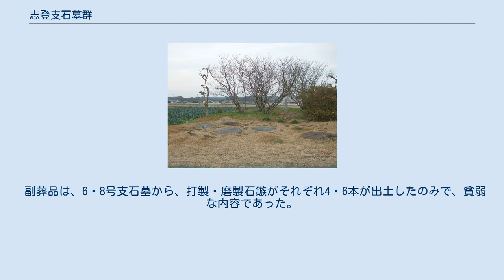志登支石墓群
志登支石墓群 志登支石墓群（しとしせきぼぐん）は、福岡県糸島市大字志登字坂本に所在する弥生時代の外来墓制である。
1954年（昭和29年）3月20日、国の史跡に指定される。
 本支石墓群は、糸島半島の付け根に広がる糸島平野を流れる瑞梅寺川左岸の沖積平野の微高地にある。
 本支石墓群は、弥生時代前期～中期と推定されている。
 糸島市内には、新町遺跡、志登神社遺跡、小田支石墓、曲り田遺跡、三雲加賀石遺跡、井田御子守支石墓、石ヶ崎支石墓、千里支石墓などが分布している。
 糸島平野は、『魏志』倭人伝の百余国の一国と想定されている「伊都国」の所在地とする説が有力で、その王墓と推定されている三雲遺跡の甕棺墓から重圏「精白」銘鏡、重圏斜角雷文帯「精白」銘鏡、連弧文「精白」、銘鏡などの前漢鏡35面とともにガラス壁、金銅四葉座飾金具、ガラス勾玉、管玉、細形銅戈、中細銅戈などが出土している。
また、弥生時代終末期の平原遺跡、九隈山古墳があり、さらに、稲作開始期の遺跡として最近調査された石崎曲り田遺跡がある。
 糸島市は、古くから支石墓の上石らしい大石が、水田や畑地に散在して露出しているところである。
 志登地域でも、耕地整理事業に関連して、1953年（昭和28年）に短期間発掘調査が行われ、10基の支石墓と8基の甕棺が確認され、そのうち支石墓4基、甕棺墓8基が調査された。
 支石墓の石材は、上石に花崗岩や玄武岩を使い、内部は石敷き、石囲い、土壙の三種があり、それぞれ1～3石の支石で南方式（碁盤形）である。
また、甕棺墓は単式棺と合口式である。
 副葬品は、6・8号支石墓から、打製・磨製石鏃がそれぞれ4・6本が出土したのみで、貧弱な内容であった。